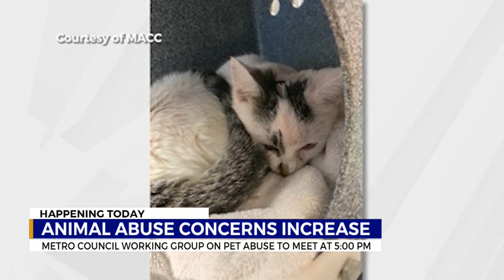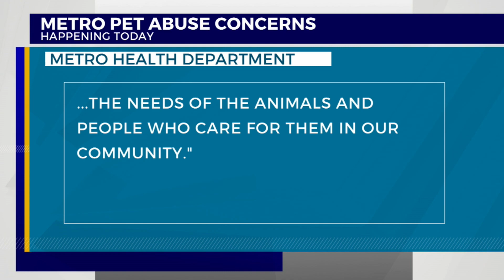Animal abuse concerns increase in Nashville